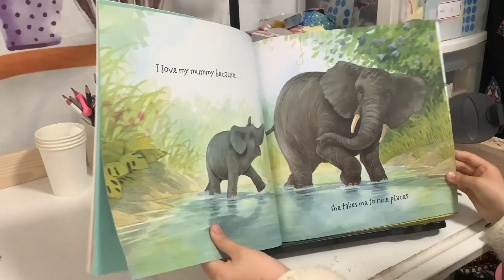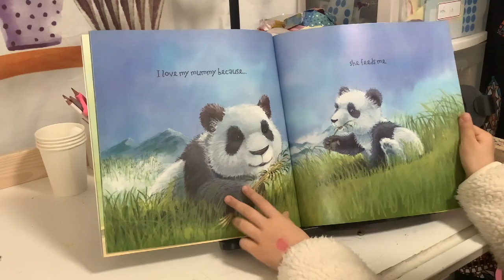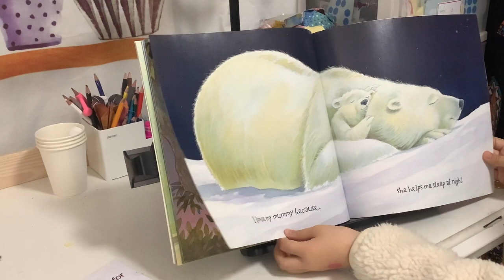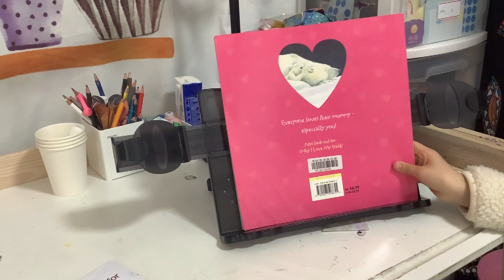《Why I Love My Mummy》（Daniel Howarth）（英文绘本推荐）【Jasmine的学习之旅（一年级）刚刚开始~】